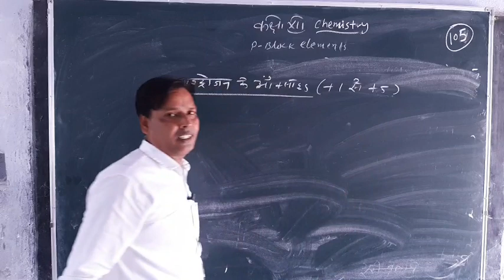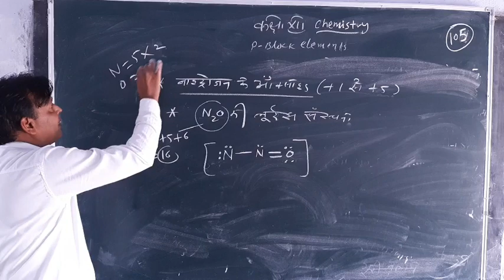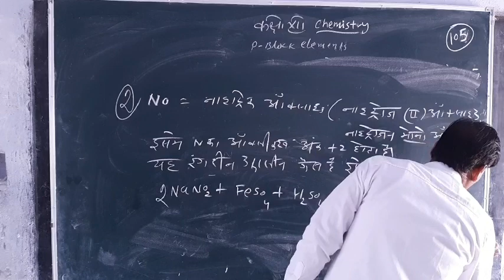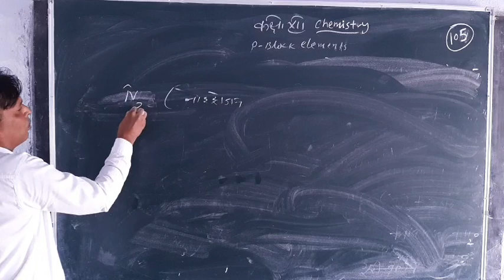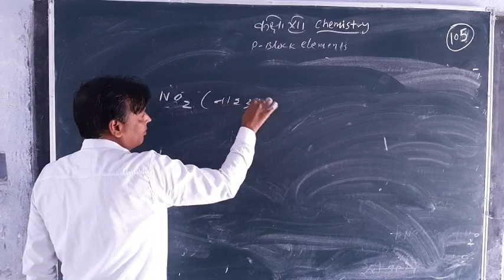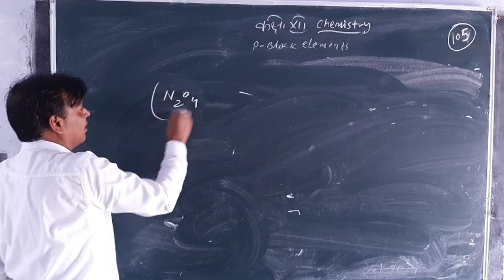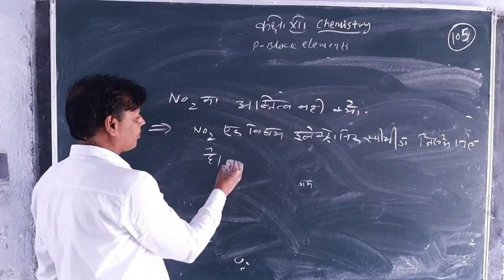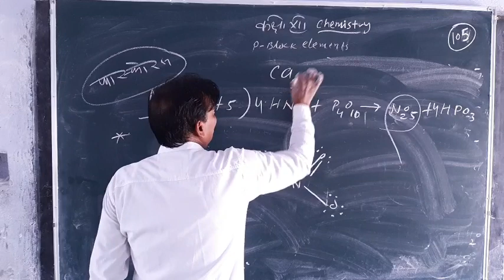Chemistry lecture 105